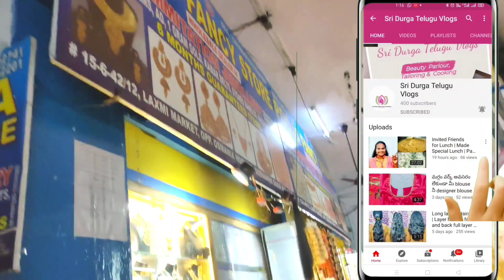begumbazar wholesale jewellery with price | wholesale one gram gold jewellery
shop Address
Pooja fancy Store
Sri Laxmi Market
opp. usmania Hospital , Begum Bazar
Hyderabad-500012
Contact numbers